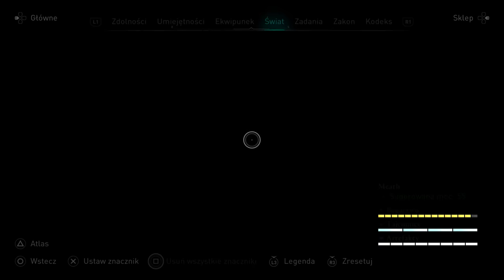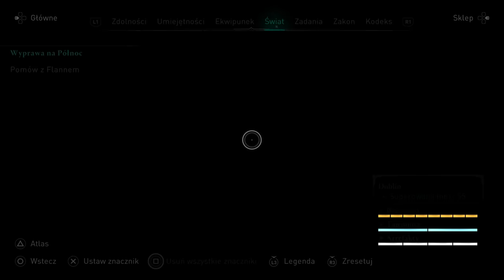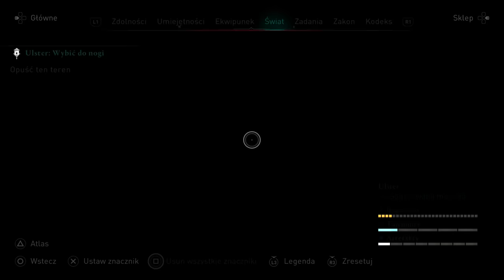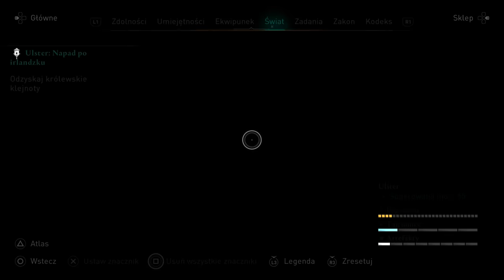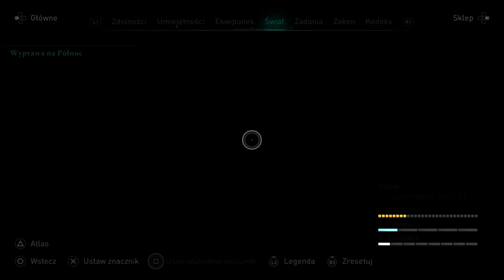Zagrajmy w Assassin's Creed Valhalla: Gniew Druidów DLC PL (100%) odc. 17 - Wyprawa na Północ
Oto siedemnasty odcinek mojej serii Zagrajmy w Assassin's Creed Valhalla: Gniew Druidów DLC PL (lub jak kto woli: Zagrajmy w Assassin's Creed Valhalla: Wrath of the Druids DLC PL). Tym razem między innymi przechodzimy misję fabularną "Wyprawa na Północ", a także zajmujemy się zleceniami królewskimi "Ulster: Wybić do nogi", "Ulster: Napad po irlandzku" oraz "Ulster: Muszą zapłacić". Produkcja została stworzona przez studio Ubisoft Montreal (przy wsparciu innych zespołów Ubisoftu), a ja gram na PlayStation 5. Kolejne odcinki będę starał się wypuszczać codziennie.

Assassin's Creed Valhalla to kolejna odsłona bardzo popularnej serii gier akcji od Ubisoftu, opowiadającej o odwiecznej wojnie pomiędzy asasynami a templariuszami. Tym razem przenosimy się między innymi do Norwegii i Anglii (z kolei za sprawą DLC trafiamy do Irlandii), a akcja dzieje się w IX wieku. W roli głównej występuje przywódca klanu wikingów o imieniu Eivor, a gracz sam wybiera płeć protagonisty/protagonistki. W serii "Zagrajmy w Assassin's Creed Valhalla: Gniew Druidów DLC" pokażę Wam przejście całego dodatku DLC na 100%, a więc wraz z zaliczaniem wszystkich zadań i aktywności pobocznych (tajemnice, bogactwa, artefakty). Premiera gry Assassin's Creed Valhalla na świecie miała miejsce 10 listopada 2020 roku na PC oraz konsolach PlayStation 4, Xbox One oraz Xbox Series X. Jest to też jeden z tytułów startowych dla PlayStation 5 (debiut 12 listopada na świecie i 19 listopada w Polsce). W naszym kraju tytuł został wydany w polskiej kinowej wersji językowej (napisy). Dodatek DLC Gniew Druidów (Wrath of the Druids) zadebiutował 13 maja 2021 roku.